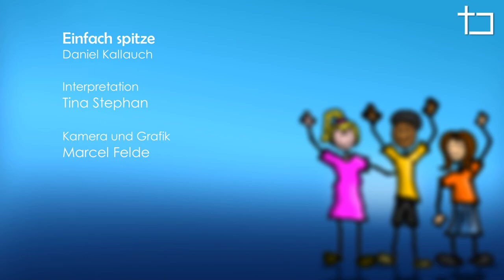Einfach spitze - Daniel Kallauch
Das Begrüßungslied aus Tina im Kirchturm zum mitsingen.

Damit du einfach, ohne viel Suchen, ein bestimmtes Lied aus "Tina im Kirchturm" noch mal mitsingen, mittanzen oder einfach nur anhören kannst,
werden wir die Lieder nach und nach einzeln hochladen.

Den Anfang macht das Begrüßungslied: Einfach spitze!

Wir sehen uns dann! :)

Mitwirkende: Tina Stephan, Esmeralda Mozarella

Kamera und Grafik: Marcel Felde